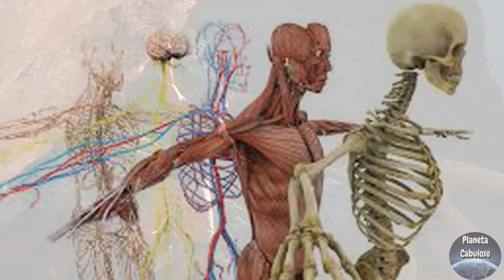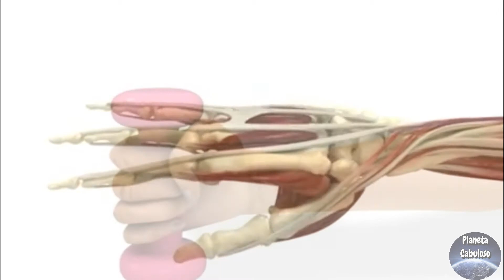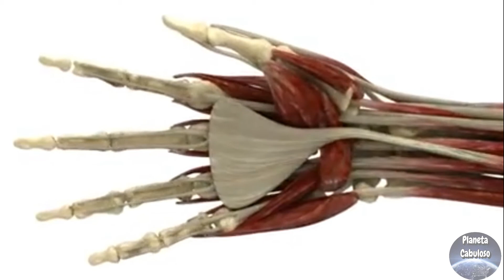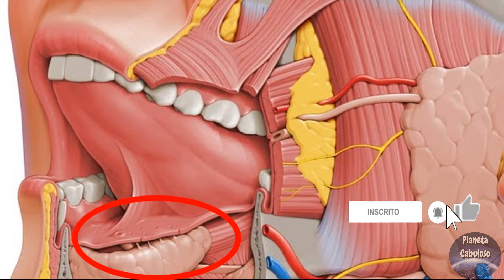9 TRUQUES COM O CORPO QUE SÓ MUTANTES CONSEGUEM FAZER / 9 BODY TRICKS THAT ONLY MUTANTS CAN DO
Você acha que já viu de tudo? Então clique no link do vídeo abaixo:

Os humanos se adaptam à diversas situações, frio, calor, perigo, e muitas outros acontecimentos. O corpo humano trabalha incessantemente para manter o corpo resistente às adversidades, e continuar mantendo-nos vivos. O corpo é capaz de emitir vários sinais, ou provocar modificações, mas há humanos que fogem totalmente das regras, mesmo quando estamos falando da magnífica máquina chamada corpo humano, e fazem coisas que a grande maioria das pessoas não é capaz de fazer.

00:00 - Introdução
01:01 - Dobrar a Língua
01:35 - Colocar a Língua no Nariz
02:06 - Ficar Vesgo de um Olho Só
02:37 - Levantar o Dedo Anelar Sem Mexer os Outros Dedos
03:29 - Super Articulações
04:06 - Cuspir por Debaixo da Língua
04:39 - Punho na Boca
05:13 - Lamber o Cotovelo
05:38 - Mexer as Orelhas